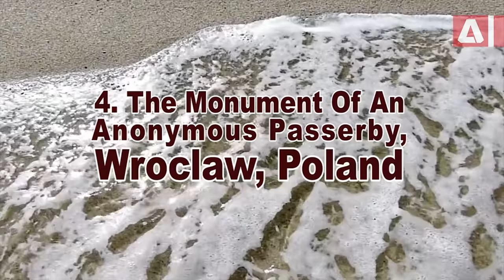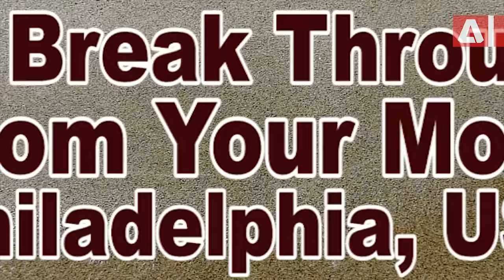The Most Amazing Sculptures Ever Created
Our cities are full of majestic monuments, stunning sculptures and artistic statues, each having a story to tell. Thousands of them have been made but only a few of them are really extraordinary and picture-worthy.
That’s why our viewers set out to find the world’s most creative statues and sculptures, which add color and emotion to the most boring areas of the cities.  Join the fun looking through the top 25 most incredible statues and sculptures found throughout the world.

1. Expansion,  in Brooklyn, New York, USA
2. Salmon Sculpture, Portland, Oregon, USA
3. Statue of Charles La Trobe,  Melbourne, Australia
4. The Monument Of An Anonymous Passerby, Wroclaw, Poland
5. Break Through From Your Mold, Philadelphia, USA
6. Black Ghost, Klaipeda, Lithuania
7. Rundle Mall Pigs, Adelaide, Australia
8. People Of The River, Singapore
9. Cattle Drive, Dallas, Texas, USA
10. The Knotted Gun, Turtle Bay, New York, USA
11. Nelson Mandela, South Africa
12. De Vaartkapoen, Brussels, Belgium
13. Les Voyageurs, Marseilles, France
14. Spider, Tate Modern, London, UK
15. Sinking Building, Melbourne, Australia
16. 'Le Pouce,' The Giant Thumb Sculpture,  Paris, France.
17. Man At Work, Bratislava, Slovakia
18. Mihai Eminescu, Onesti, Romania
19. Singing ringing tree, Lancashire, UK
20. Hippo Sculptures, Taipei, Taiwan
21.  Mustangs By Robert Glen, Las Colinas  in Irving,  Texas
22. Kelpies, Grange mouth, UK
23. The Unknown Official, Reykjavik, Iceland
24. The Shark, Oxford, UK
25. Metamorphosis, Charlotte, North Carolina, USA